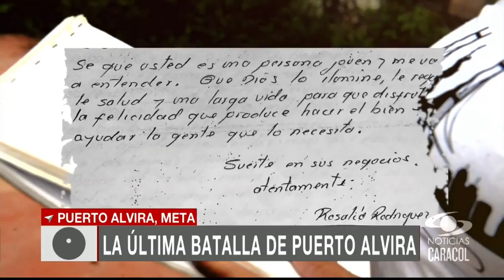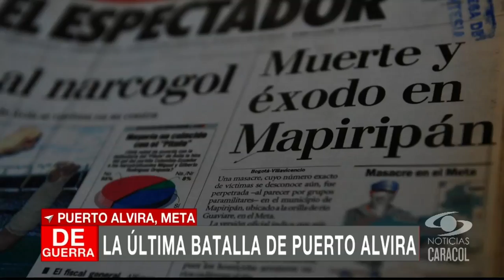La última batalla de Puerto Alvira | Colombia +20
La Fiscalía aún no ha determinado la responsabilidad de los altos mandos militares que permitieron la actuación de los paramilitares en la masacre de Puerto Alvira (Meta). Allí donde hace 19 años hubo terror y dolor, hoy hay sed de verdad y perdón.